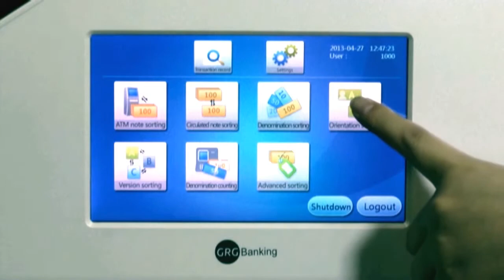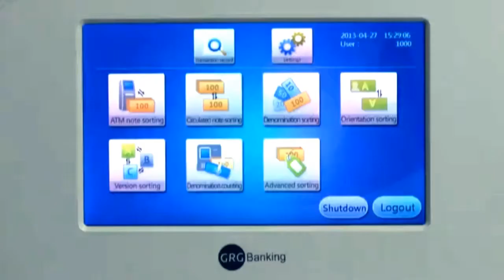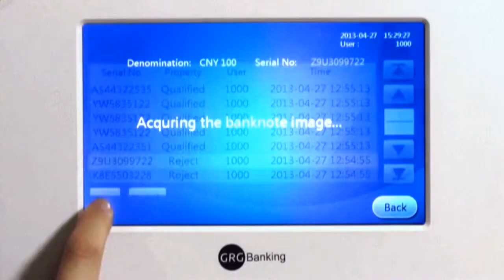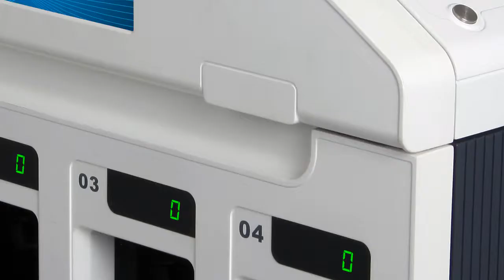CM400 Video Sep 2013